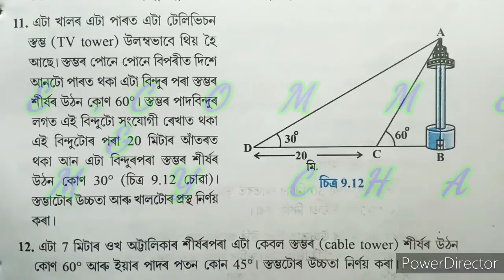Class 10 maths exercise 9.1 questions no 11 and 12 solutions in assamese....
I explained about seba class 10 mathematics 9th chapter some applications of trigonometry exercise 9.1 questions no 11 and 12 solutions in the simple assamese language...

ধন্যবাদ 🙏